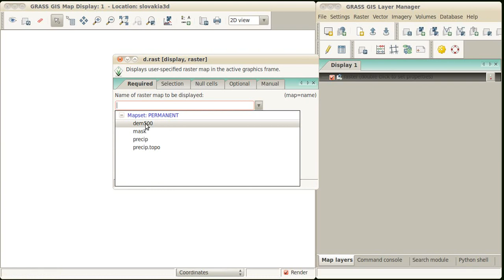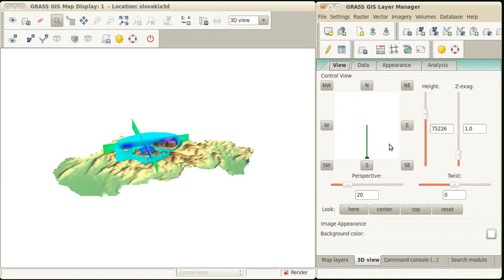wxNviz_volumes.avi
This GRASS GIS video tutorial shows how to load 3D raster maps (volumes) in wxNviz